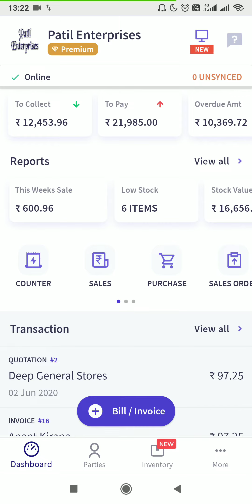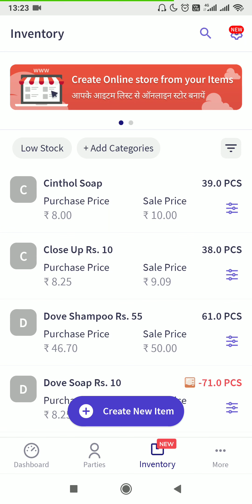How to Import all data from Vyapar to My BillBook App|GST billing, Inventory Management, UPI payment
In this video, you will see how easily you can import your data form the Vyapar app to My BillBook App. With My BillBook App , simplify your billing, stock management & business tracking.

My BillBook App is an easy GST billing and stock management app, available in both mobile and web versions. Also, My BillBook App users can create their own online store, which can be shared with their customers and take orders online. The app is available in English, Hinglish & Hindi.

My BillBook App helps users to:
- Create GST Bills/Invoices, Quotations, Sales/Purchase return vouchers
- Record party-wise payments (Cash/credit/online)
- Upload item in bulk & easy migration from other software
- Multiple GST formats and colors available
- Monitor stock timeline & set low stock alerts
- Create your Online Store & share store link with Customers
- Advanced reports - Sales/Purchase, Daybook, PnL, Stock Summary etc
- Thermal Printer support for mobile printing
- Collect Digital Payments via UPI
- Personalized Business card & greeting feature

My BillBook App can be used by multiple businesses such as
- Wholesalers & Retailers
- Distributors &Traders
- Shopkeepers
- General Stores
- FMCG/medical stores
- Freelancers